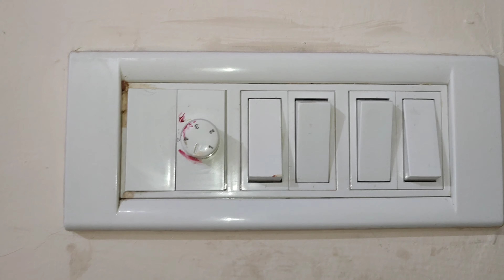सिलेंडर पर व्हॅसलीन ने जादु कर दिया | Kitchen Tips & Tricks | Useful Kitchen Tips | Best Kitchen Tip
kitchen tips
5 kitchen tips
10 kitchen tips
amazing kitchen tips and tricks
what are some kitchen tips